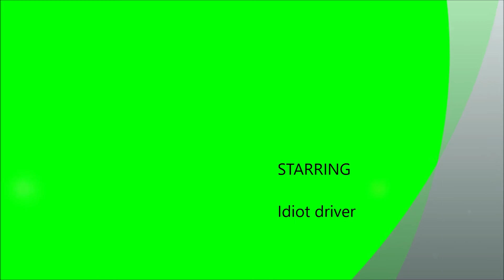Jr & I Apr 4th 2020 Idiot driver starts then stops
To start with this idiot starts to go then just stops.  After he's already half way in the lane.  So glad I was able to turn just in time before bumping him.  So everything is fine.  This fool gets to be put on YouTube.  This happened in Lyman on Hill rd. So here's to rolling on two wheels.  Make sure I give myself more space for fools like that.